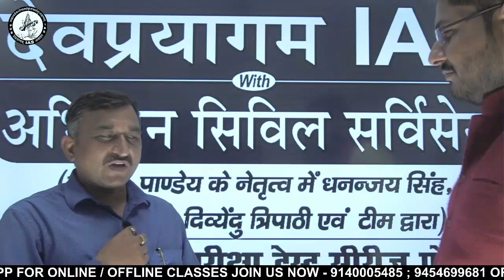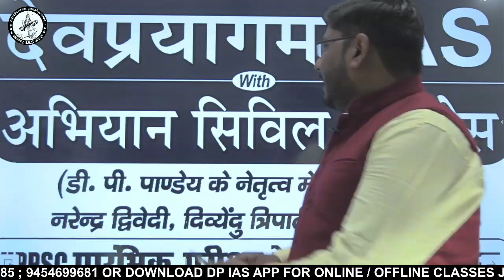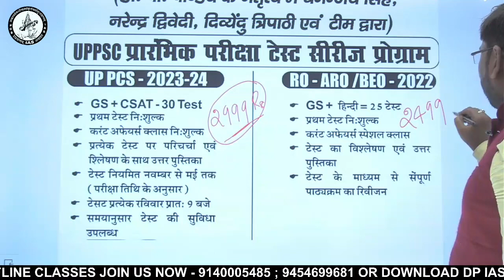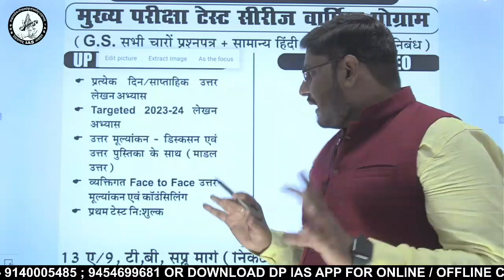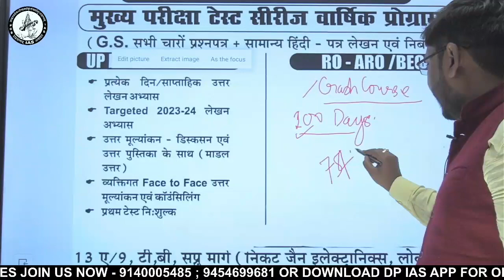Offline Center | Civil Lines Prayagraj | Abhiyaan Team